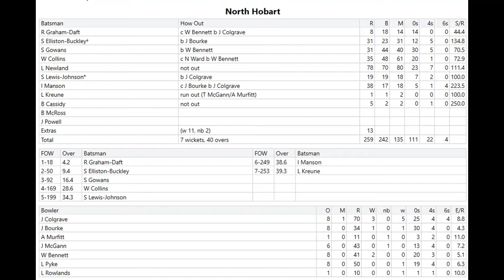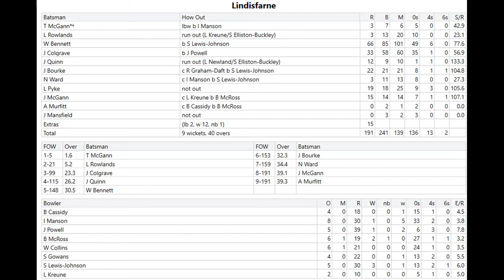Highlights North Hobart v Lindisfarne - CTPL Vacation Week Under 18s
Highlights from the Under 18 Vacation Week match between North Hobart and Lindisfarne from TCA Ground, Wednesday 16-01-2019